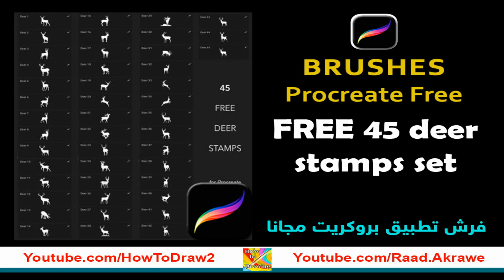FREE 45 deer stamps set - فرش بروكريت مجانا - Free Brushes for Procreate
رابط للتحميل الفرشاة -  Direct link to download the brush